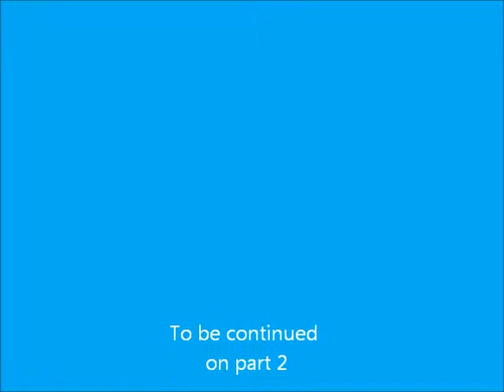Your most Dangerous weapon is Pt A1